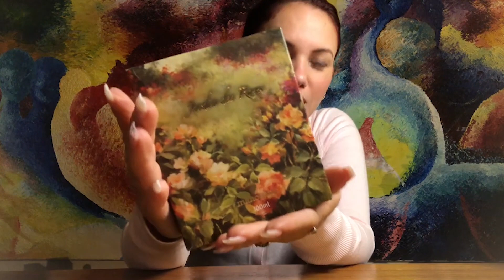Perfumes Nacionais | Novos da Coleção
Oi meus perfumados, tudo bem com vocês?
Hoje como prometido, trouxe os perfumes nacionais, novos da minha coleção. Espero que gostem dos perfumados 💋

| Lista de Perfumados |

Natura todo dia Cereja e Avelã - Natura
Natura todo dia - Sabonetes
Séve Amendoas Doces - Natura
Jardim de Roses - Marrogane (hidratante e perfume)
Shirraz - Natura
Taro - Natura
Essencial Elixir - Natura
Essencial Ùnico - Natura
Essencial Supreme - Natura
Essencial Mirra - Natura
Biografia Inspire - Natura (Òleo e Perfume)
Luna Fascinante - Natura
Séve Amêndoas e Flor de Ameixa - Natura
Luna Absoluta - Natura
Luna Valentia - Natura
AMostra life color
Cristal Lavanda Light - Avon
Àguas Campos de Violetas - Natura
Ekos Magia da Floresta - Natura
Nuancie - White Roses